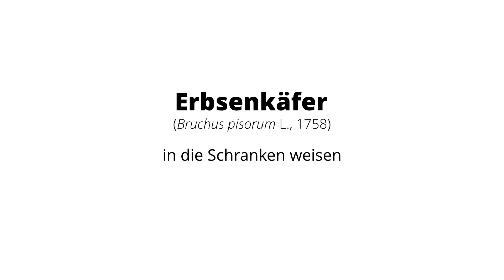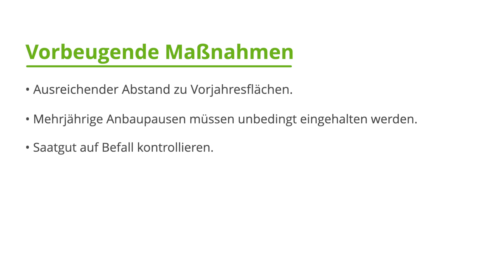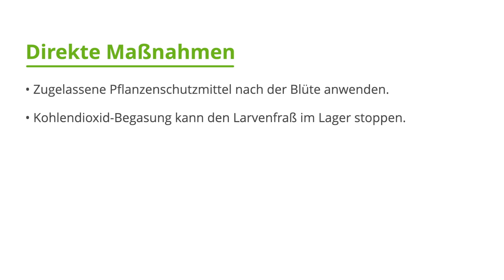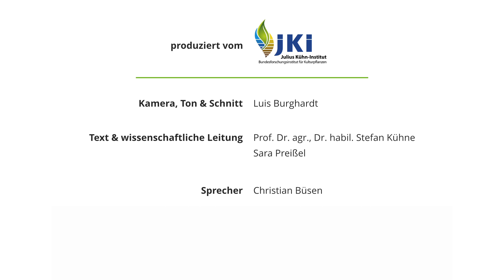Erbsenkäfer in die Schranken weisen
Der Erbsenkäfer (Bruchus pisorum L., 1758) spielt vor allem in Vermehrungsbeständen und in Gebieten mit hoher Anbaudichte von Erbsen eine Rolle. Der Befall hat in den letzten Jahren deutlich zugenommen. Erfahren Sie in diesem Video mehr über die Merkmale und den Lebenszyklus sowie wichtige Regulierungsmöglichkeiten im Ökolandbau.

Was ist Ökolandbau.de?
Das zentrale Internetportal ist ein durch das BÖLN gefördertes Projekt. Das Bundesprogramm Ökologischer Landbau und andere Formen nachhaltiger Landwirtschaft (BÖLN) ist ein wesentlicher Baustein des Bundesministeriums für Ernährung und Landwirtschaft (BMEL) zur Unterstützung des Ökolandbaus.